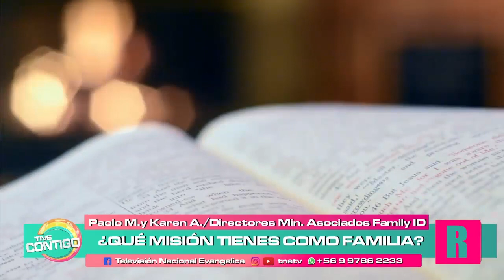¿Qué misión tienes como familia?